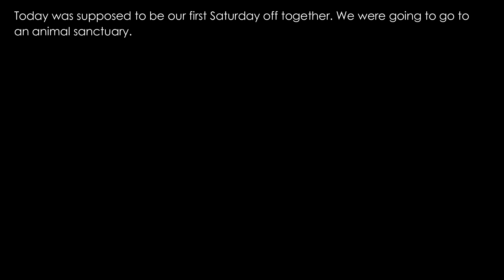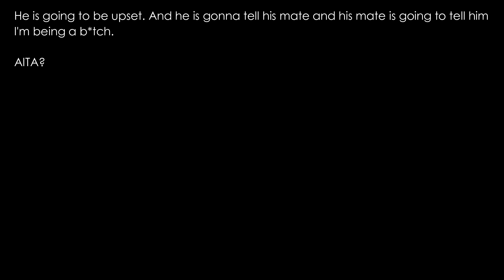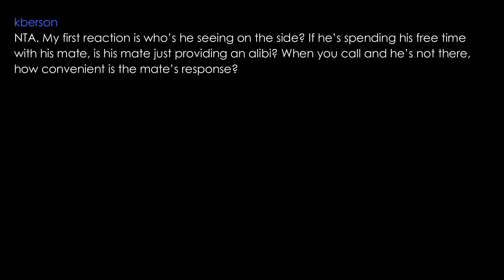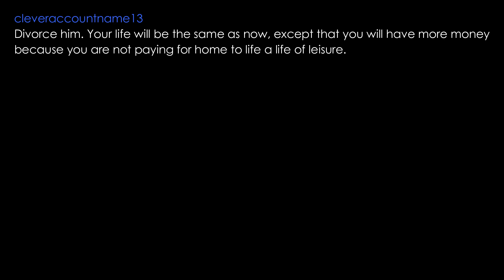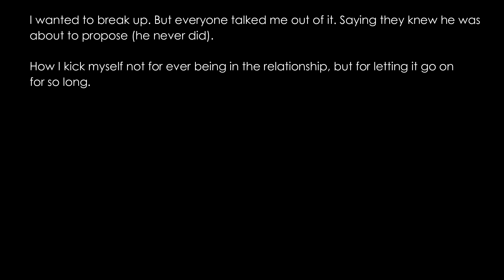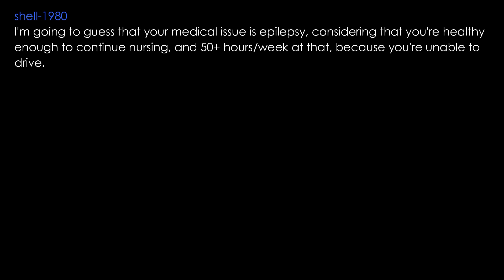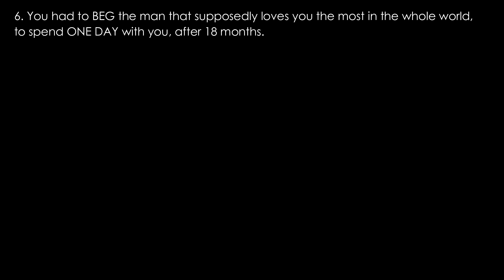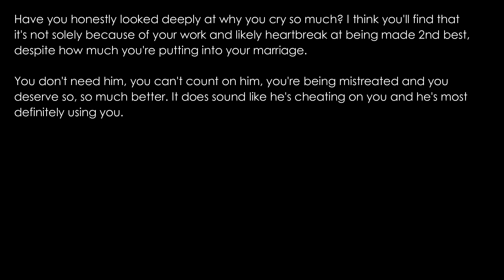AITA For Barring My Husband From The Bedroom Tonight? (r/AskReddit) Readdit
YTA - You're the A**hole
NTA - You're Not the A**hole
ESH - Everyone Sucks Here
NAH - No A**holes here
INFO - Not Enough Info